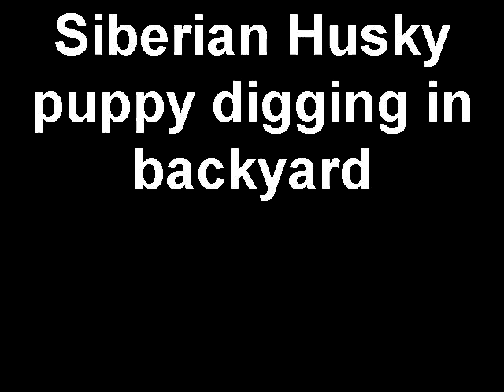Siberian Husky puppy digging in backyard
Created on July 17, 2010 using FlipShare. My Siberian husky puppy kodiak digging